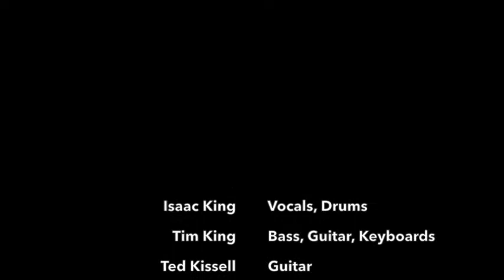Communication Breakdown (Led Zeppelin Cover)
Theme: Talk Show